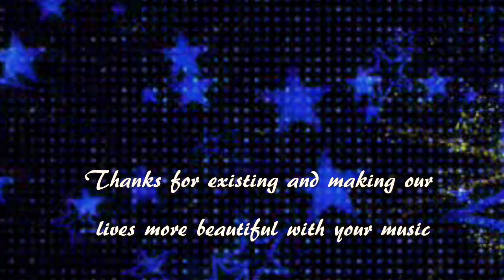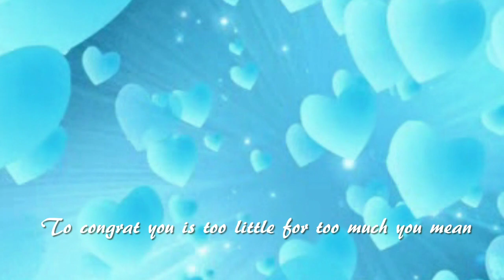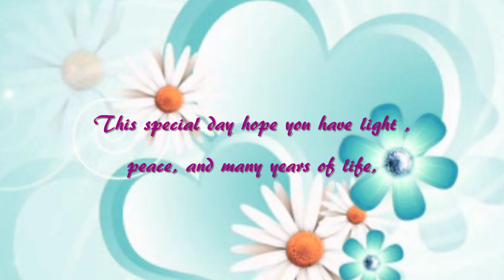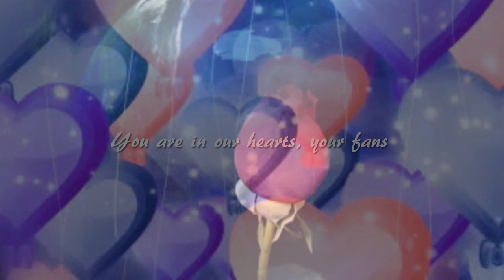Happy Birthday, YANNI !(Truth of Touch)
This is my tribute and the gift for Yanni Birthday!